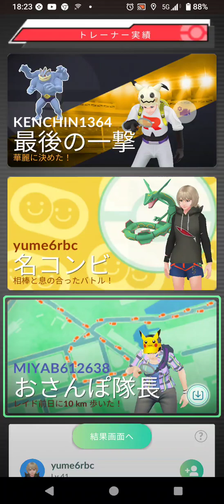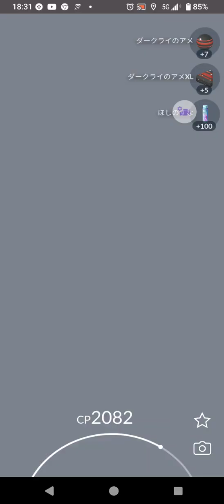ポケモンGO・伝説レイド戦「ダークライ」5人で討伐・初GETまで‼️ポケモンgo